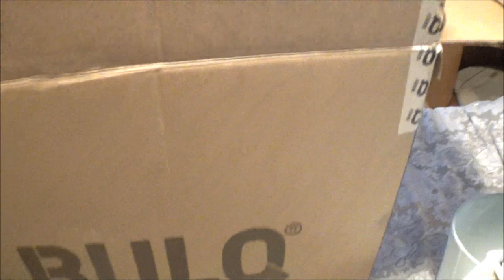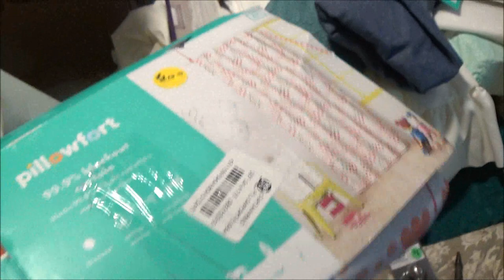BULQ Item Pricing And Vlogging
getting ready for my yard sale and flea market this weekend. hopefully it goes well.